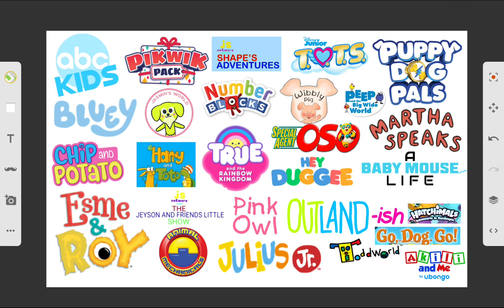Some Shows Joined (Oh No Not Akili And Me!)